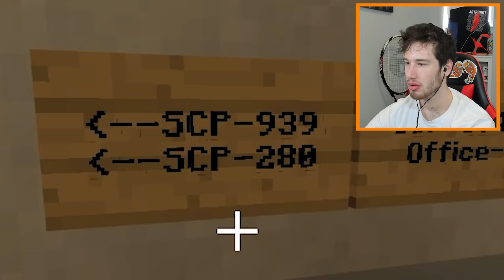MINECRAFT SCP SURIVIVAL CHALLENGE (scariest SCP creatures)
today blaza and I survive the ultimate scp survival challenge

Friends